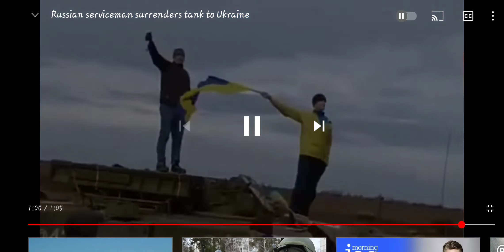Ukraine is Finally Buying Russian Tanks and Jets 😁💰🤙🏼( TV420 ) 📺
The Ukrainians are Finally Buying Russian Equipment 🤙🏼. Let's see how it goes baby . Smoke-em if ya Got um .

For more Details About how to Stop Putins Corporate Zombie SLAVE Army.

by Governor 420